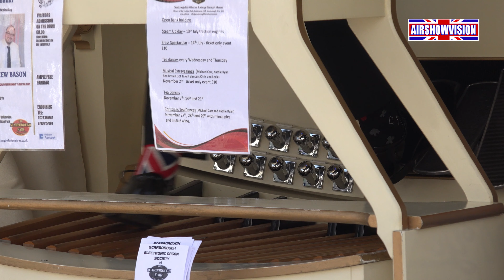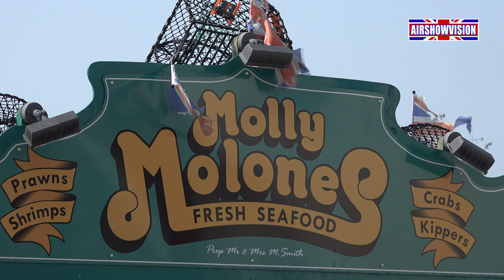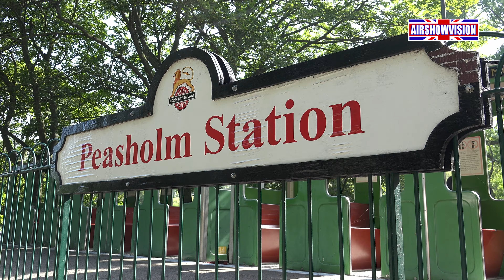SCARBOROUGH ARMED FORCES DAY EXTENDED HIGHLIGHTS COMPILATION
Here are extended highlights from a great day organised by Scarborough Council to celebrate the annual Armed Forces Day in England.

Aircraft displaying included the Eurofighter Typhoon, Hawker Hurricane, and Calidus Autogyro, but there were so many extra attractions on the ground.

These included classic vehicles and organs from the Scarborough Fair Collection, the famous Naval Warfare Battle simulation at Peasholme Park, and an array of Scandinavian marching bands, as well as the UK bands, and navy parades.

As well as all this is the usual attractions that Scarborough has to offer including the miniature railway, the speedboat and pleasure steamer boat trips, and of course the amusement arcades and shops, etc . . .

In 2020 Scarborough will be the national event for the UK Armed Forces celebrations, and should be bigger and better than ever . .